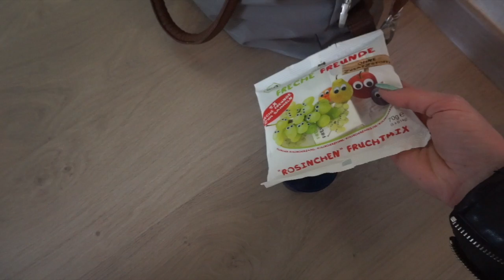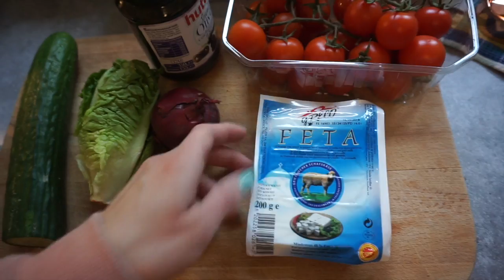Total ERSCHÖPFT! ❘ Zuckersüßes PLAYDATE ❘ Kamera ist verstellt! ❘ MsLavender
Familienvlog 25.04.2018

*Milas Geschirr
*Beikost Buch

Jana
38946921
Packstation 114
28309 Bremen

Die mit zwei ** gekennzeichneten Produkte wurden mir kostenlos zur Verfügung gestellt wurden.